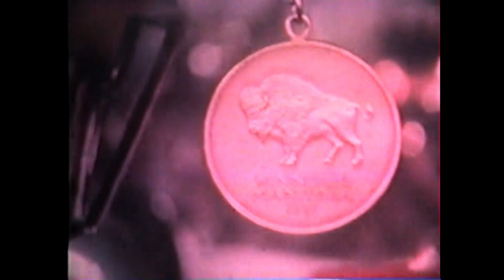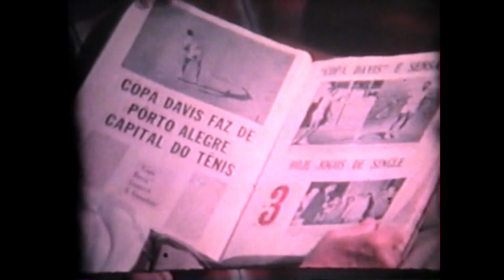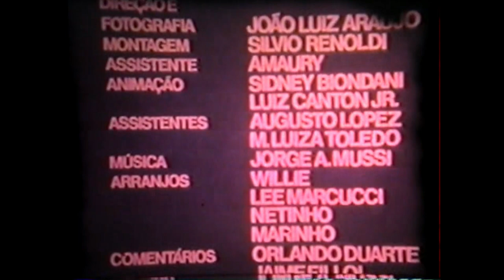Thomaz Koch Uma Vida Pelo Tênis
História da vida e conquistas de Thomaz Koch, um dos maiores tenistas do Brasil.